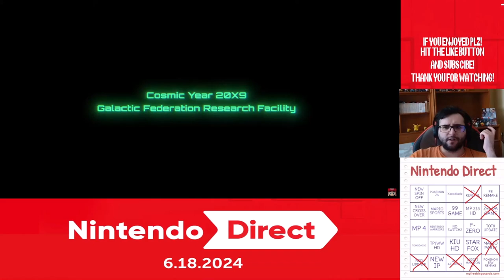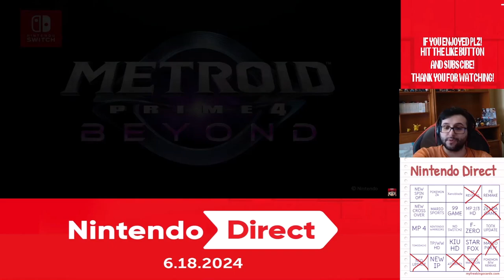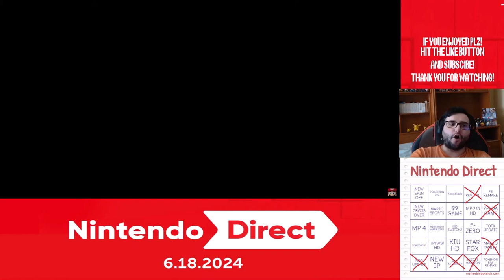REACTING TO: METROID PRIME 4 BEYOND